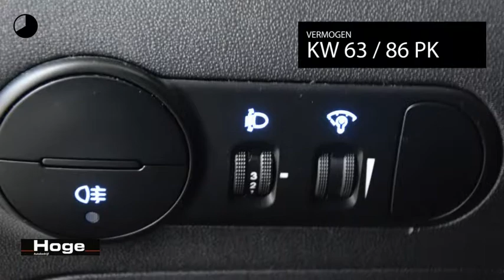Hyundai i10 1.2 i-Drive Airco All in Prijs Inruil Mogelijk!